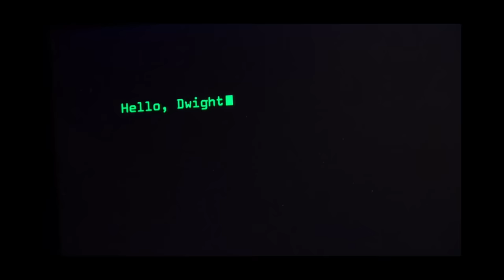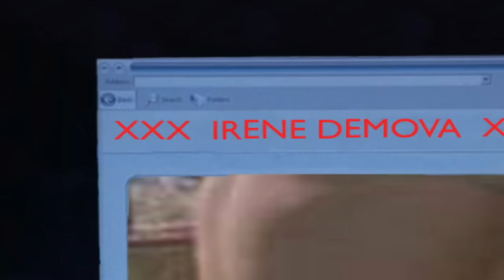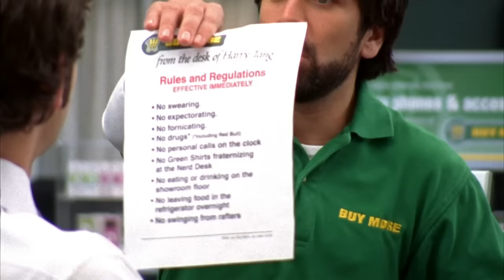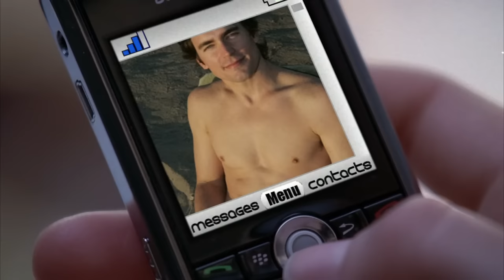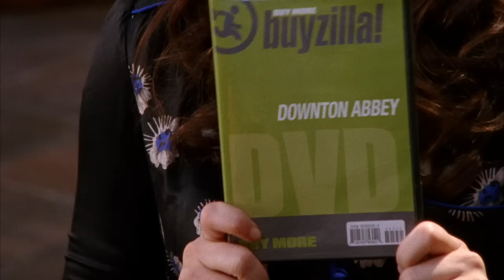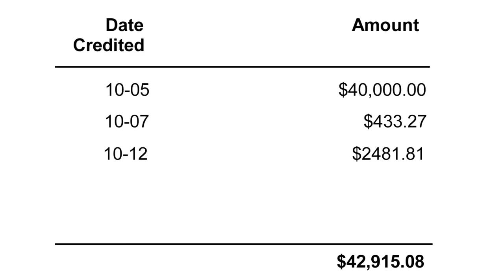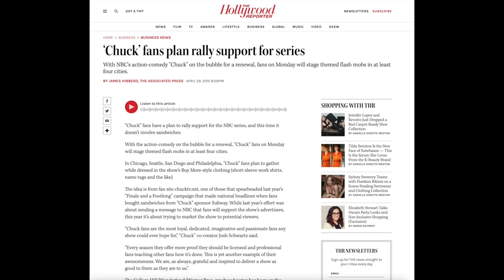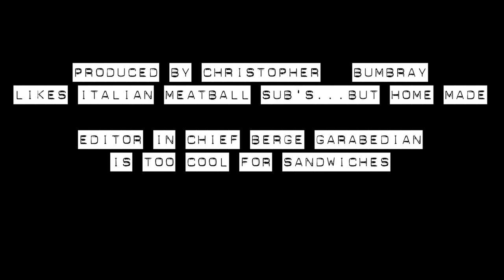What Happened to Chuck (2007-2012)?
Before he was Shazam, Zachary Levi played a hapless super spy in the cult tv show Chuck. Sporting a ravenous fanbase who save it from cancellation and a cast that includes Yvonne Strahovski, Adam Baldwin and more, this spy comedy seems ripe for a comeback. In this episode of Gone But Not Forgotten, which is written, edited and produced by David Arroyo, and narrated by Jesse Shade, we dig into this fan favorite.